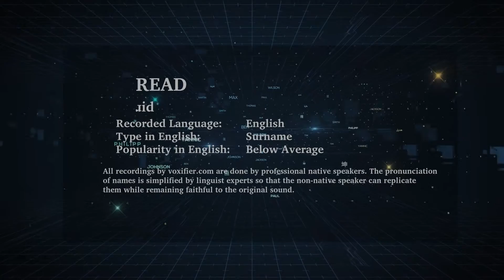How to Pronunce Read in English - Voxifier.com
This is the English pronunciation, popularity, and phonetics recording of the surname Read. The same name may exist in other languages with different pronunciations.